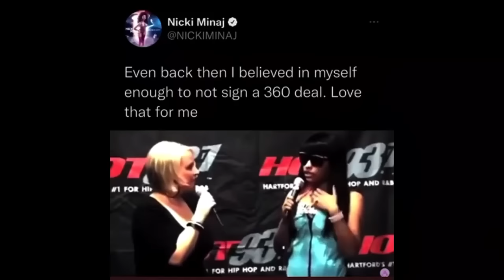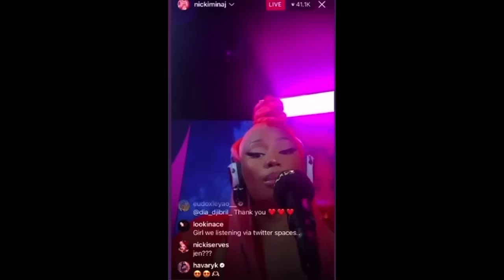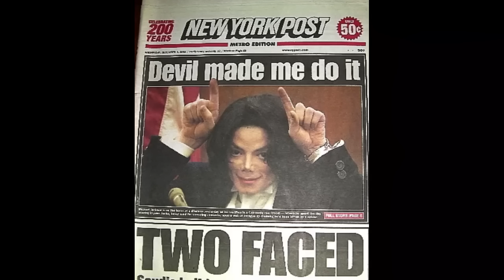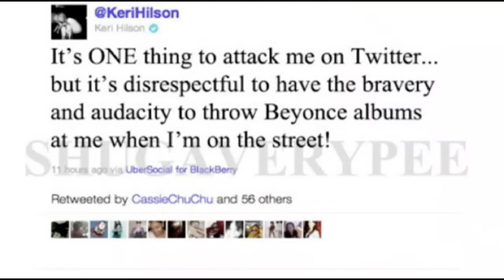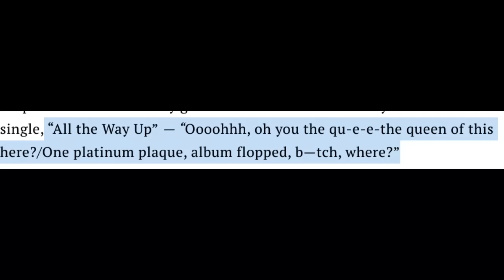Longevity in the music industry: The failed attempt to end Nicki Minaj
In the industry it takes a lot to make it. Nicki Minaj has dominated for almost 20 years and has changed the rap game all by herself.  Since social platforms like tiktok have exploded it makes it easier to go viral with a song. Artists aren't required to develop themselves like they used to and in turn has created artists based off of desirability and instability.